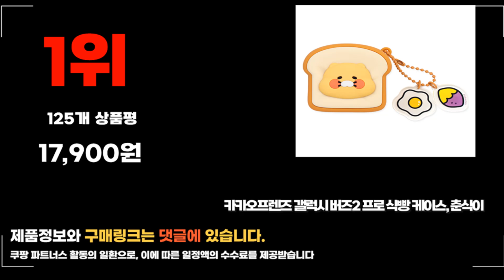2024년 요즘 잘나가는 버즈케이스 추천순위 TOP10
❤️❤️❤️ 요즘 인기있는 버즈케이스 구매 가격 평점 리뷰 정리해 봤어요! ❤️❤️❤️

[00:06]
10위. 삼성 갤럭시 버즈2 플립3 커버 케이스 라벤더 [24,900원]
[00:11]
9위. 이어버드케이스 보호커버 리얼미버즈용 경량수납케이스 T300 이어버드 풀프로텍션하우징 [5,510원]

[00:17]
8위. 누아트 프레임 락 범퍼케이스 버즈FE / 버즈2프로 [11,900원]

[00:22]
7위. 하인크 농심 커버 버즈 케이스 삼성 육개장 [20,260원]

[00:28]
6위. 도르르르 삼성 갤럭시 버즈2프로/버즈2/프로/라이브 케이스 03 버즈2프로/버즈2/프로/라이브 [10,900원]

[00:33]
5위. 삼성 정품 버즈 포켓몬 메타몽 커버 케이스 [21,370원]

[00:39]
4위. #(1+1사은품)갤럭시버즈 케이스 버즈2 프로2 라이브 프로 케이스  [9,790원]

[00:44]
3위. 갤럭시 버즈 2 프로 삼다수 커버 케이스 [20,690원]

[00:50]
2위. 삼성전자 삼성 정품 버즈FE 매일우유 케이스 커버 [18,530원]

[00:55]
1위. 카카오프렌즈 갤럭시 버즈2 프로 식빵 케이스 춘식이 [17,900원]